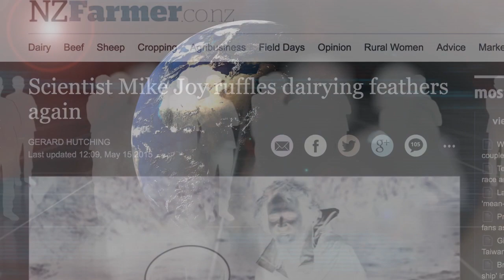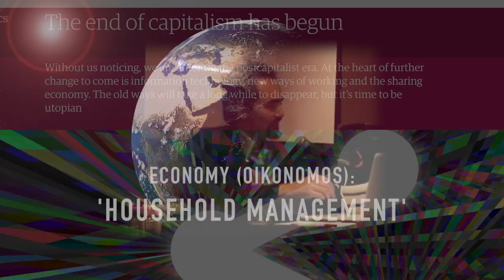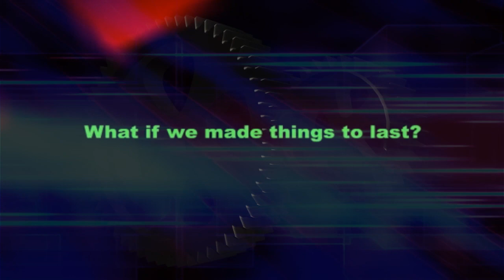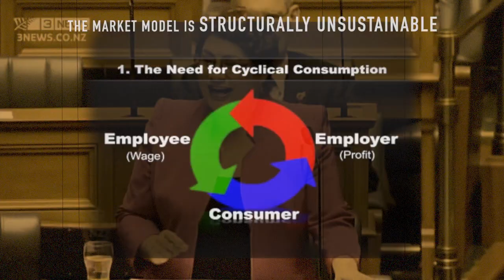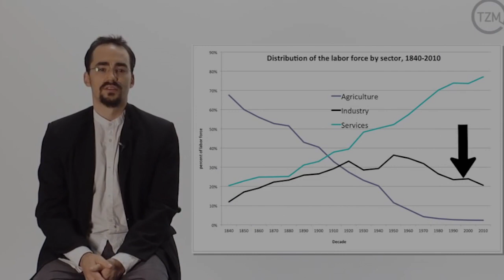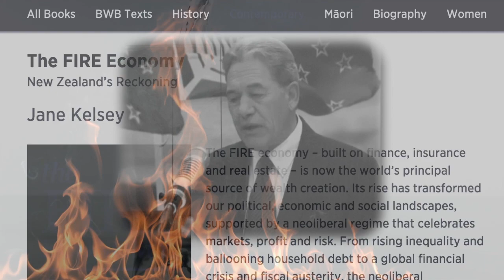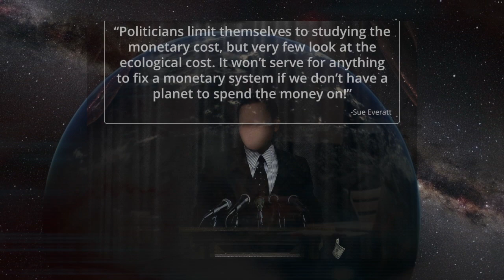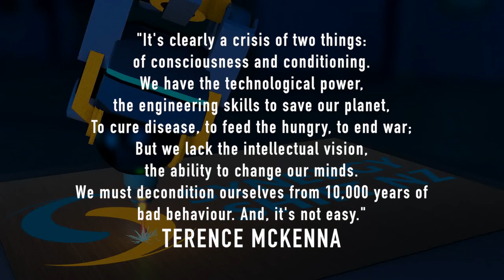Peter Joseph: Open message to all emerging New Zealand leaders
Structuralist and Social Activist Peter Joseph explains in detail the central system problem we face as a world society.

Primary audio/video source-

Further research-